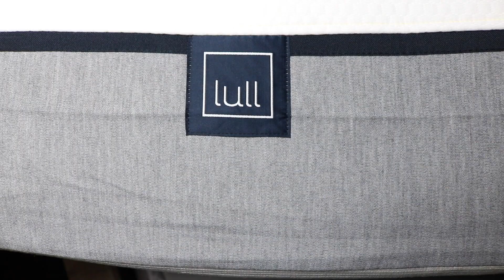Llego mi Lull Original Mattress💖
Me llego mi Lull Original Mattress💖